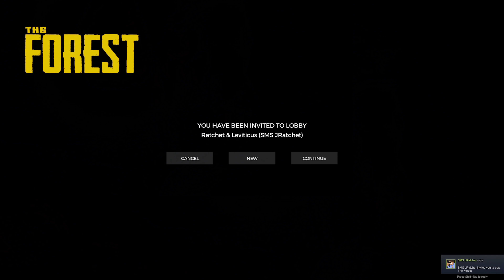They really out here trying to EAT us! | The Forest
Welcome to a highly requested game for us! The Forest! It starts with a plane crash on a nameless island. It turns out that we're not alone! Watch as we survive day to day in our attempt to conquer the island!

As well as our other social media!